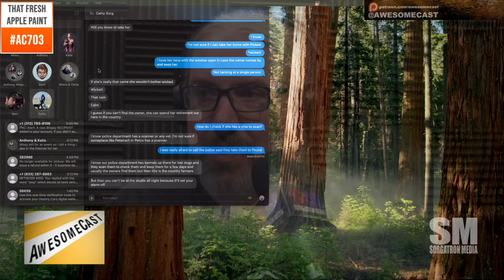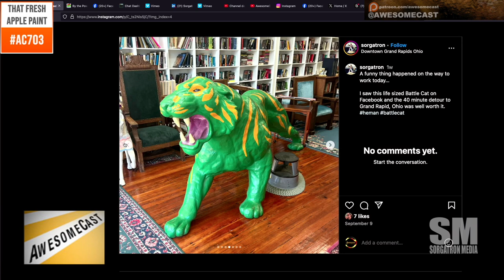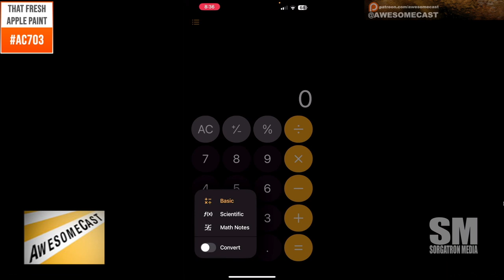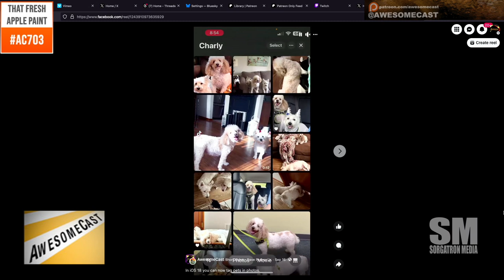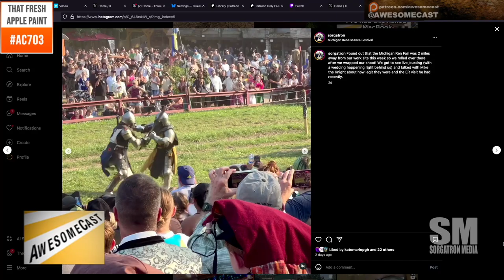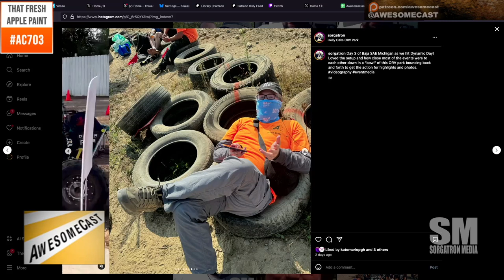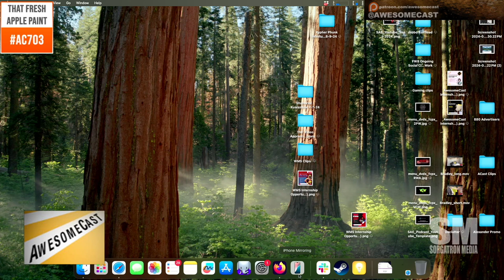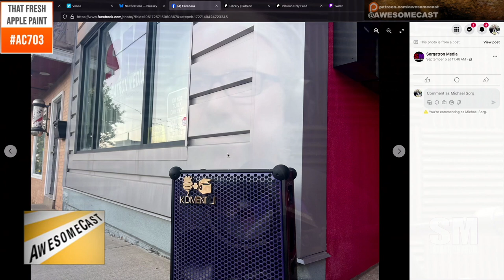AwesomeCast 703: Pizza Dog and Jousting Knights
This week’s episode brought to you by Slice on Broadway, and Sidekick Media Services and listeners like you this episode of the AwesomeCast, hosts Michael Sorg and Dave Podnar dive into a whirlwind of tech, travel, and unique experiences. From quirky small-town bookstores to high-tech Apple features, this episode is packed with engaging stories and fascinating discoveries. Tune in to hear about the latest gadgets, adventures, and unexpected surprises. Plus, meet “Pizza Dog,” the studio’s temporary furry guest.

 • Meet Pizza Dog: The episode starts with a heartwarming tale of a stray dog that joined the Sorgatron Media studio, dubbed “Pizza Dog.” Listeners get live updates about this unexpected guest throughout the show.

 • Grand Rapids, Ohio Adventure: Michael shares his solo visit to Grand Rapids, Ohio, where he explored the Little House Books and Art bookstore. The highlight of the visit was a full-size replica of Battle Cat from the He-Man series. This small town, known as “The Grandest of the Old Canal Towns,” offers a unique nostalgic experience with quaint shops and scenic riverside views.

 • He-Man Golden Book: At the bookstore, Michael picks up a He-Man Golden Book titled “He-Man Smells Trouble.” They discuss the old-fashioned artwork and how these books stir memories of classic childhood storytelling.

 • Apple’s Latest Updates: Dave dives into the new features of Apple’s latest iOS 18 update. He demonstrates the enhanced calculator app, showcasing its new math notes feature that supports handwriting recognition and graphing capabilities. The update brings significant improvements to the Apple intelligence features, including advanced photo search options.

 • MacOS and MacBook Updates: Michael shares his experiences with the latest MacOS update on his MacBook Pro. He mentions the changes and how the new system’s display options have affected his workflow during broadcasts.

 • Historical Tech in Pittsburgh: The hosts delve into Pittsburgh’s historical streetcar system, discussing how the city’s public transit has evolved. They explore remnants of the old trolley system and discuss how technology and infrastructure development have shaped Pittsburgh’s transit landscape.

 • Medieval Adventures: Michael recounts his visit to the Michigan Renaissance Festival, featuring authentic jousting with knights in full armor. The detailed discussion includes insights into the knights’ gear, jousting practices, and the medieval fair’s lively atmosphere. He compares this experience to other Renaissance fairs, noting the realistic combat and theatricality.

 • Bronner’s Christmas Wonderland: Michael and Dave talk about visiting Bronner’s Christmas Wonderland, a massive Christmas store in Michigan. While details are sparse in the summary, it highlights the store’s size and the unique experience it offers, perfect for Christmas enthusiasts.Tune in to stay updated on the latest in tech, gadgets, and geek culture, all while supporting your favorite podcast network!